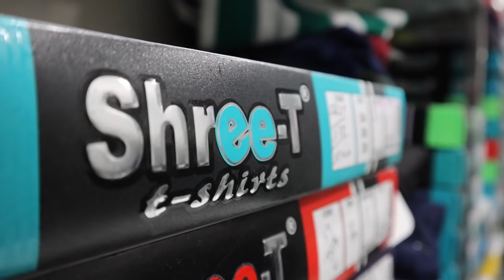बच्‍चो के कपड़े | Kids Clothes Wholesale Market | Kids Jeans Wholesale Market Delhi | Kids Tshirt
Shree T
MFG & Suppliers of Tshirt & Jeans
IX/6698 janta gali Gandhinagar Near Electric Tansformer
Delhi -31

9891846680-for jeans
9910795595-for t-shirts